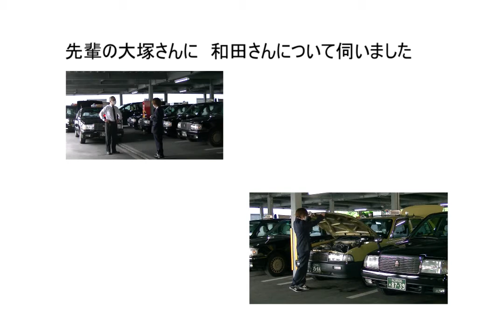【推しドラ】和田乗務員【インタビュー動画】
【推し乗務員（おしドラ）紹介】
弊社に今年の5月にデビューした新人を紹介します。
＊当社の自慢の乗務員を不定期ですが紹介して参ります。

【大丸タクシー】
創業1947年の大阪の老舗のタクシー会社です。
安全と心あたたまるサービスをご提供します。